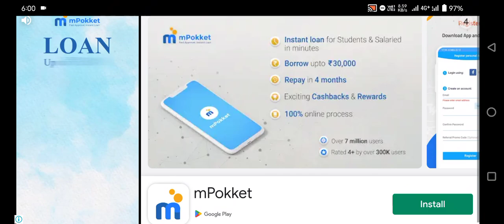Granny 1.8 Barbie updated mode granny chapter 14 horror game